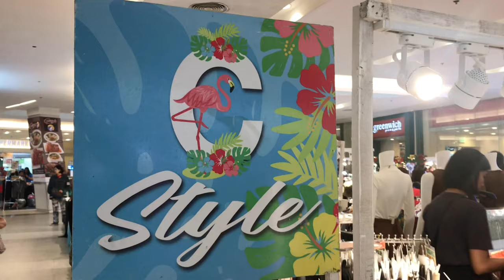Vlog: SALESLADY SA MALL CHALLENGE | Diana Pazcoguin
Thank you so much C Style Accessories for allowing me to do my vlog. A big thanks to Miss Colleen Roxas (owner of C Style Accessories)

Here are the prices of the accessories I got from them 🤗

Korean pearl stud earrings - 100 to 150 pesos
Drop earrings - 100 pesos
Fashion long pearl necklace- 200 pesos
Fashion fancy gold Necklace- 100 pesos
Bohemian accessory - 100 pesos

You can also visit their booth:
🌸C'Style booth🌸
Fab Finds Fair G/Floor KFC Area Marquee Mall on September 25 - October 6, 2019.